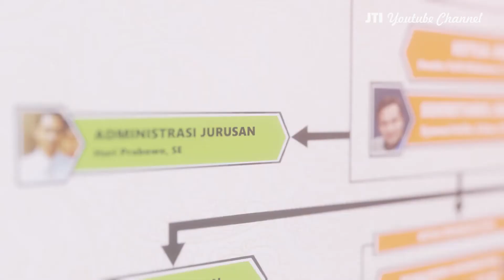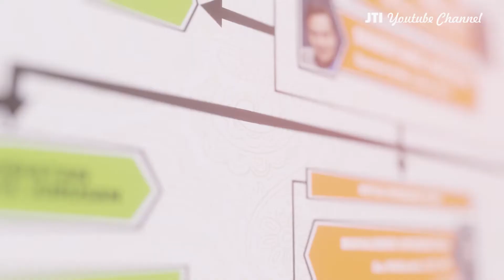PKKMB JTI WELCOME VIDEO 2020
Selamat Datang di Jurusan Teknologi Informasi!